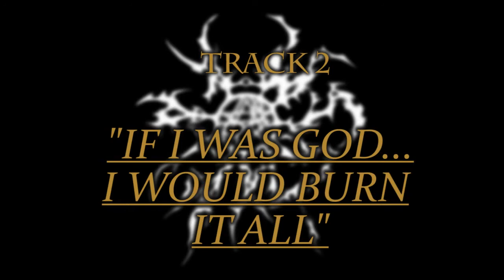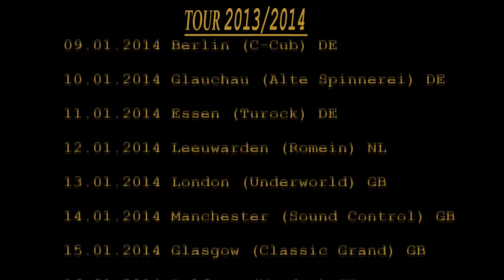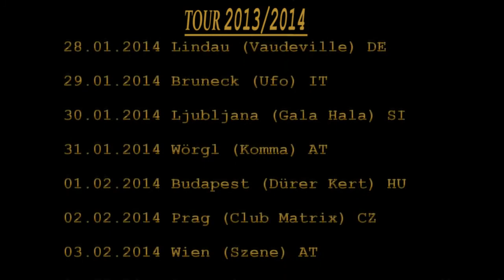KATAKLYSM - Waiting For The End To Come (TRACK-BY-TRACK: PART 1)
Track by Track PART 1 for 'WAITING FOR THE END TO COME.'

WAITING FOR THE END TO COME will be released on Oct. 25th (EU), Oct. 28th (UK) and October 29, 2013 (NA) via Nuclear Blast.